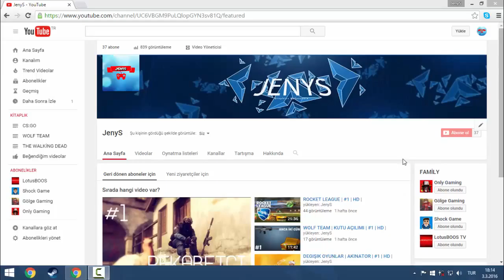ÖNEMLİ DUYURU | VİDEO ATMA DÜZENİ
Hepinize merhaba arkadaşlar.Bu videomda kanalımı düzene sokrum ve sizlere video atma düzenimi söyledim .Umarım beğenirsiniz .İyi seyirler

Bana Destek Olmak İçin

Videolarımı Beğen

Videolarıma Yorum Yap